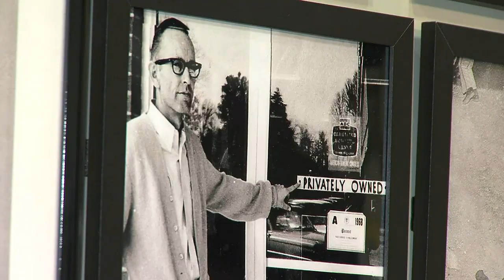Remembering Orangeburg Massacre